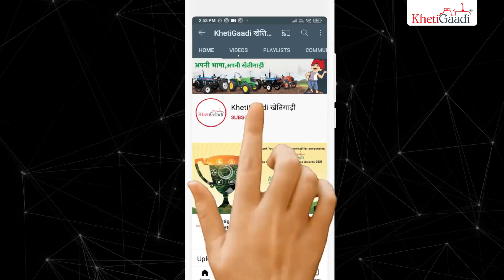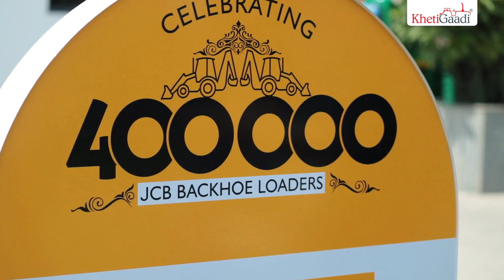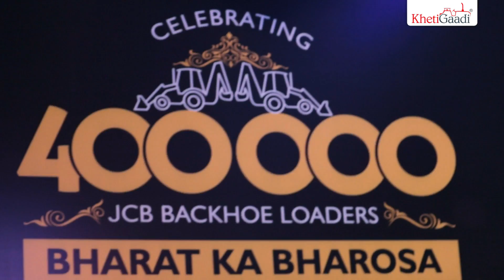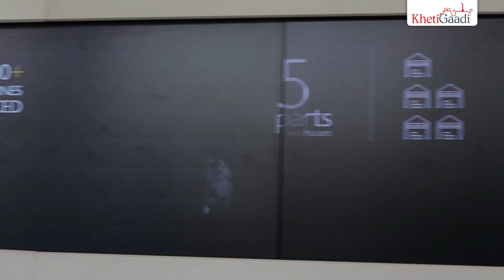JCB Influencers Day | Celebrating 4 Lakh JCB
JCB Celebrated a 4 Lakh Happy Families Milestone With Youtube Influencers. During the Factory Visit, the Influencers Saw the Product's Strength, Creativity and Got a Chance to Operate the JCBMachine.